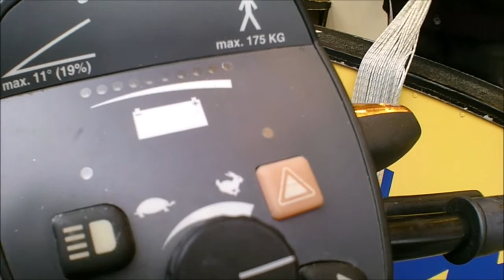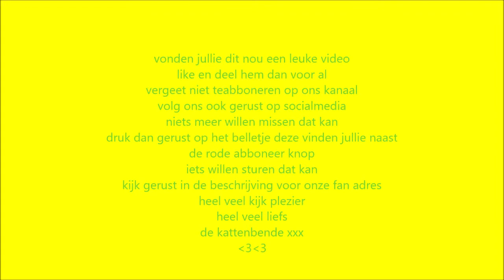De Kattenbende de samenvatting van de zomerkermis vlissingen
hier nog even alles op een rij
en het was leuk en gezellig
nikki is ook nog in een attractie geweest
geniet gerust nog van de leuke sweer

Nikki
Erica
Boeffie
Felix
Kristel

De kattenbende
postbus 55
4380 AB
vlissingen
nederland